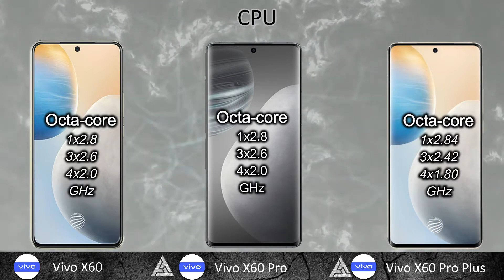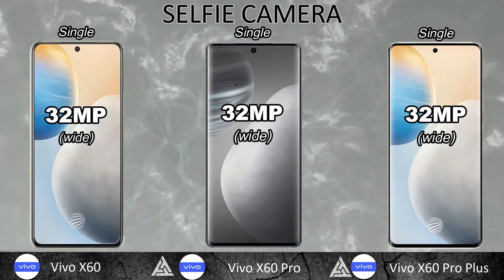Vivo X60 Pro Plus Vs Vivo X60 Pro Vs Vivo X60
In this video you got all the specification of In this video you got all the specification of Vivo X60 Pro Plus 5G , Vivo X60 Pro 5G & Vivo X60 5G choose  your favorite one and tell in our comment session and don't forget to subscribe the channel and click the bell icon for more updates if you like this video to share your friend & family members thanx